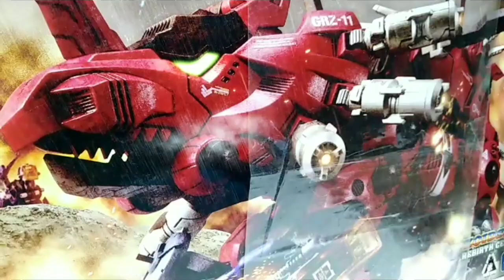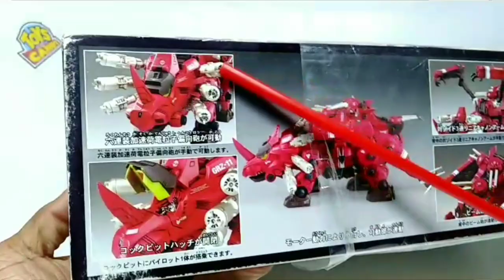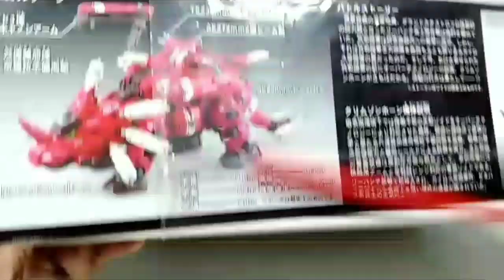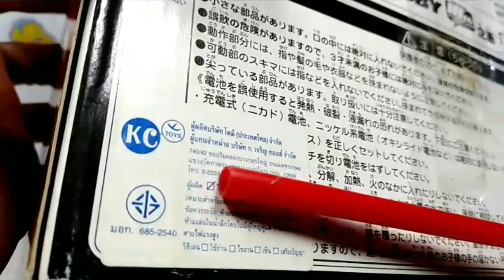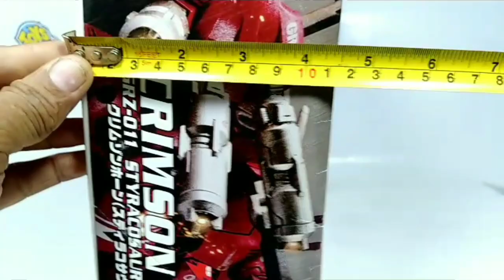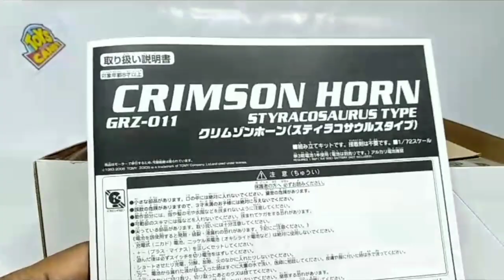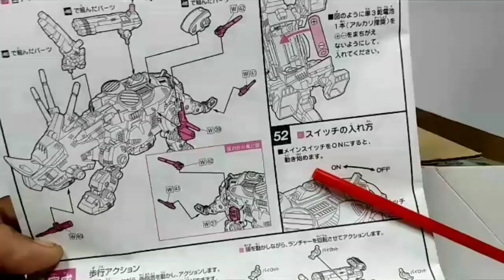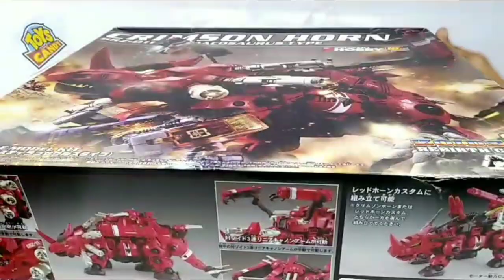ซอยด์ หุ่นรบไดโนเสาร์ แรดจักรกล Zoids Crimson Horn & Red Horn Unboxing and Review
คลิปนี้เชิญชม แรดจักรกล หุ่นรบไดโนเสาร์ ของเล่นเก่าเก็บ สไตล์ย้อนยุค เป็นหุ่นประกอบ ใส่ถ่านเดินได้ เล่นง่าย แต่หายาก จึงอยากนำมารีวิวให้ชมกันครับ